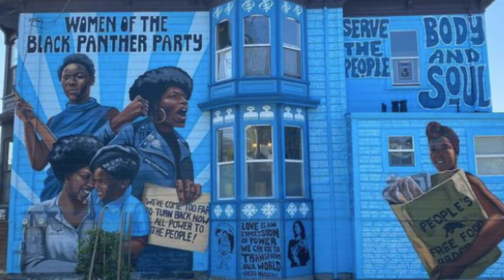Women Of The Black Panther Party - Life Is Living Festival 2021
I performed virtually for the "Kids Zone" at The Life Is Living Festival October 2021. This year's theme was The Women Of The Black Panther Party. I was so very honored to be a part of the celebration in this way. I wrote a new song just for this event. There is also a special tribute to our dear friend and sister that passed away this year in June 2021. We take a moment to pay tribute to Teacher Aunty Monica in this video where we highlight a song that she wrote titled "The Roots Are Strong"

This song "Black Women Are Gold" was written and performed by Iwalani Venerable for Oakland's Life Is Living Virtual Festival in October 2021.

The reason this song was written was to honor and celebrate the women behind the front lines of the Revolutionary group. The women of The Black Panther Party were not depicted as much as the men in the group however they played a VITAL and important role in keeping the Panthers coordinated, fed, uplifted, nurtured and so much more!

They have not been adequately recognized for all of the hard work they put into the movement. Life is Living and myself are proud to honor their work as freedom fighters, revolutionaries, front line warriors and the support system that held the Panthers together.

Women of The Black Panther Party, we see you, we love you, we Honor you!

The mural that you see behind me is by an artist Rachel Wolfe Goldsmith also known as Wolfe Pack. She is an artist, muralist and activist. This mural is a celebration of the women of the BPP and their dedication to the Black Panther Party and their fight for freedom. This mural is the only public art installation in the WORLD dedicated to the Women of the BPP and the over 60 survival programs they created. The mural is located in West Oakland and is on the building that houses the Black Panther Museum.

The Life Is Living Festival is a multi-generational, multi-disciplinary festival that celebrates and highlights everything that is beautiful about Oakland, CA – the joy, diversity, adversity, and revolutionary spirit that vibrates through the streets of the city. Join us as we continue the legacy and tradition of celebrating The Town.

LYRICS:

"Black Women Are Gold"
Written by Iwalani Venerable

Verse 1:
They were fighting for their lives
fighting for their loves
fighting for the children
so tired of
assault on black people
really had enough
time to make a difference
time to stand up
regenerating hope
broadening the scope
organize the collective
so the families can cope
Thinking of a better future
a better way
working out plans
to create a new day

Chorus:
Hueyyyyy
Freee hueeyyyyyy Ayye Ayye Ayee
Free Hueyyyyy
Hueyy
All power to the people!
Ayee

Verse 2:
Its time to change things
change the narrative too
black women in the party
made the party run true
Took care of all the children
Fed the people freedom food
Thats why we take this day
to express our gratitude
they
nurtured like mothers
uplifted their brothers
looked out for each other
protected took cover
rallied
formulated
coordinated
demonstrated
breaking the mold

Chorus:
Its a new dayyy
new day ayyy ayyy aye
Its an new day
A new day
all Power To The People Aye

and we all said
Hueyyyyy
Free Hueyyyyy
Hueyy
Ayee

serve the People with Body and Soul

Hueyyyyy
Free Hueyyyyy
Hueyy
Ayee
credits
released October 9, 2021
license